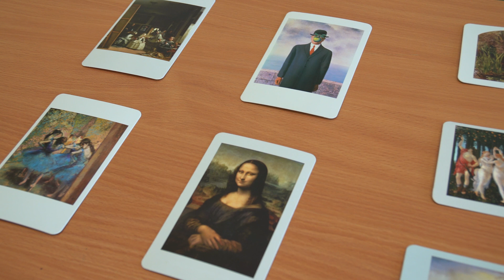O kreatywnym podejściu w kształceniu studentów kierunku pedagogika przedszkolna i wczesnoszkolna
Dlaczego warto wybrać pedagogikę przedszkolną i wczesnoszkolną w AHE w Łodzi?
Co wyróżnia ten kierunek? Jak być artystą w zawodzie nauczyciela?
Posłuchajcie wykładowczyni tego kierunku dr Kamili Lasocińskiej, która odpowiada na te pytania.